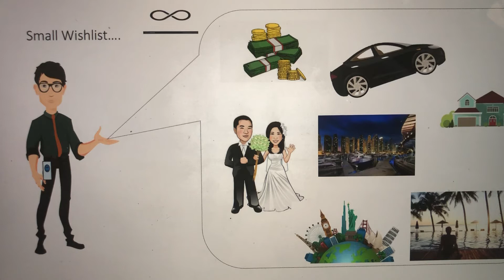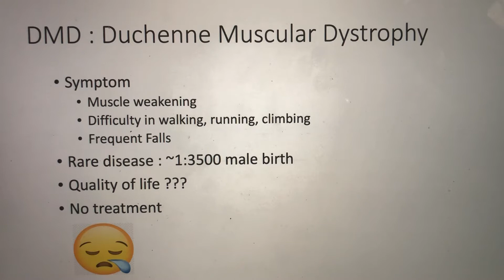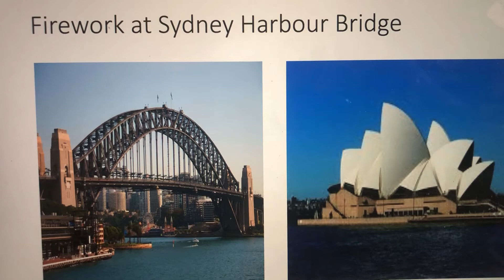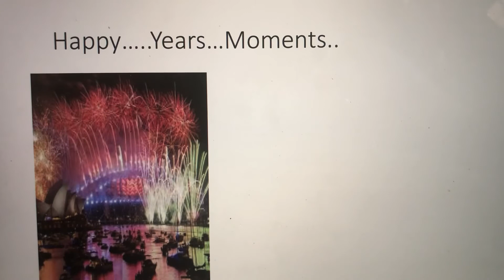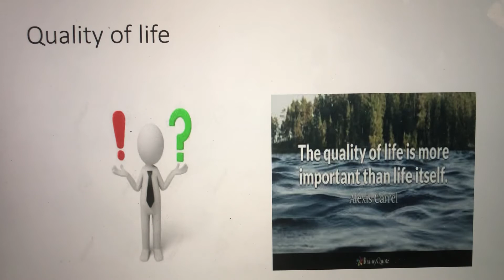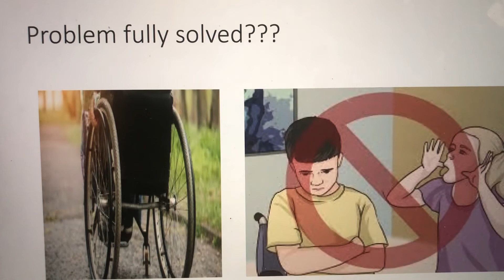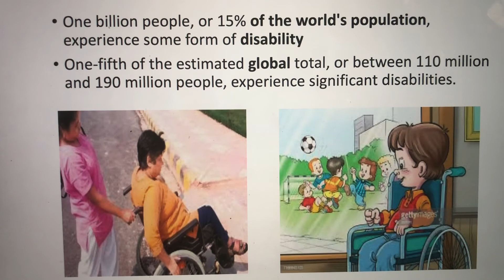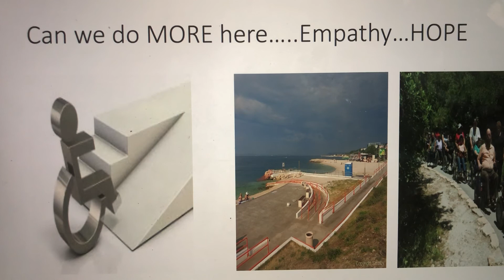Thankful moments in DMD life